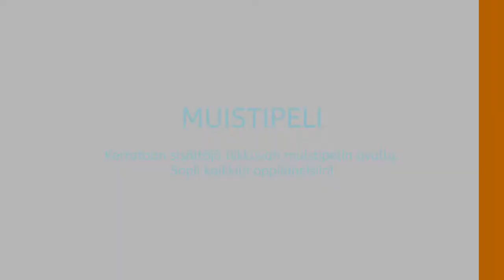Muistipeli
Smart Moves -hankkeen videolta löydät ideoita ja vinkkejä lisätä toiminnallisuutta opetukseen, erityisesti toisella asteella. Muistipelissä yhdistyy luontevasti oppiminen, liikkuminen ja yhdessä tekeminen. Katso myös Liikkuva Alias, matikkakisa ja
QR-rastirata.